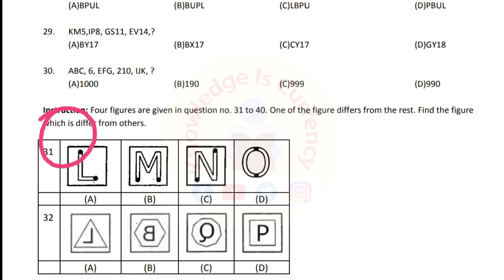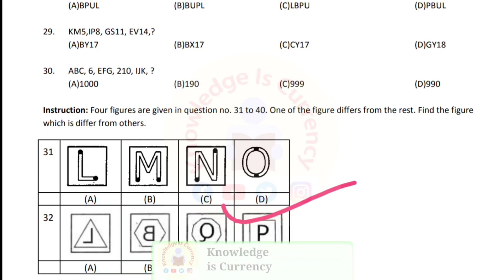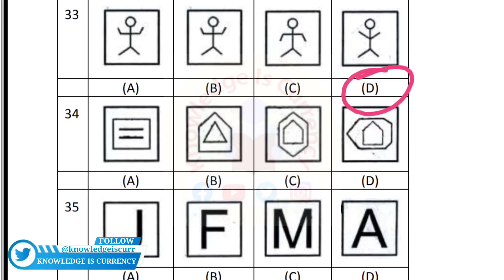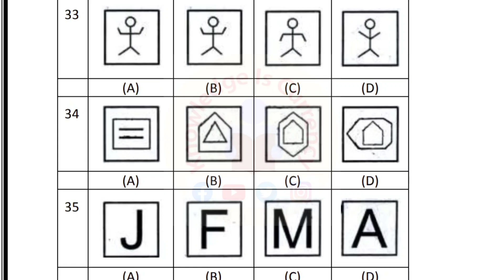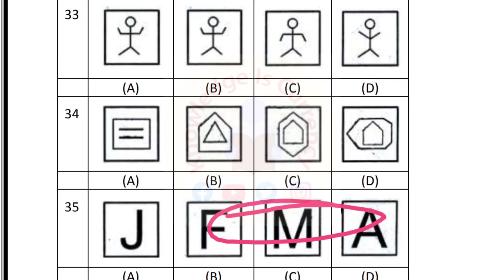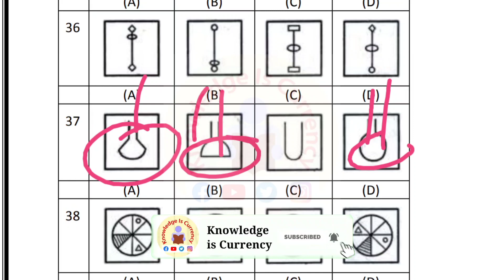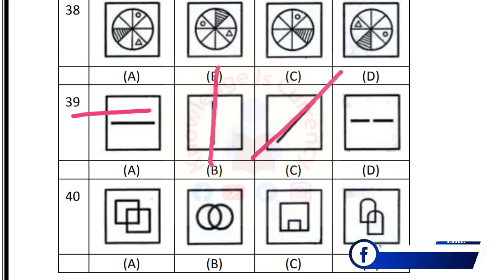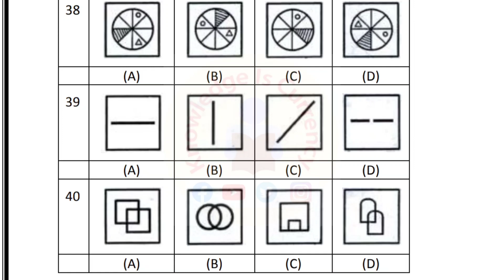NTSE paper solution 2019 | NTSE exam paper | NTSE paper solution in Gujarati | NTSE odd man out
NTSE paper solution 2019
NTSE exam paper
NTSE paper solution in Gujarati
ntse mat questions
NTSE question paper gujarati
NTSE mat paper solution 2019

NTSE ને લાગતાં તમારાં બધાજ સવાલો ના જવાબ માટે આ વિડિયો જુઓ

NTSE માટે ની બુક ગુજરાતી ભાષામાં માં

NTSE ની બુક અંગ્રેજી માધ્યમમાં

આ પેપર સોલ્યુશન નો પહેલો ભાગ જોવા અહીંયા ક્લીક કરો

આ પેપર સોલ્યુશન નો બીજો ભાગ જોવા અહીંયા ક્લીક કરો

આ પેપર સોલ્યુશન નો ત્રીજો ભાગ જોવા અહીંયા ક્લીક કરો

આ પેપર સોલ્યુશન નો ચોથો ભાગ જોવા અહીંયા ક્લીક કરો

આ પેપર સોલ્યુશન નો પાંચમો ભાગ જોવા અહીંયા ક્લીક કરો

આ પેપર સોલ્યુશન નો છઠો ભાગ જોવા અહીંયા ક્લીક કરો

આ પેપર સોલ્યુશન નો 7th ભાગ જોવા અહીંયા ક્લીક કરો